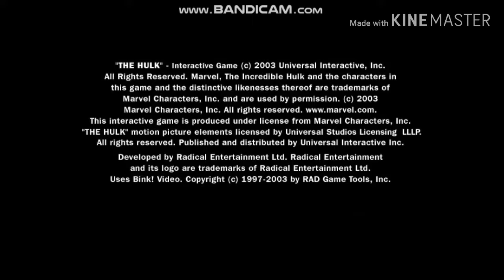THE HULK 2003 WALKTHROUGH IN HINDI II EPISODE 9 SUBSTRUCTURE II INDIA KA GAMER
HELLO DOSTO,swagat hai aapka THE HULK 2003 game ki WALKTHROUGH series ke EPISODE 9 ‘’SUBSTRUCTURE’’ mein.

 Aaj ki video mein HULK ravage ka picha karte hua Alcatraz ke pass pohcha ha aur ravage ne GAMMA ORB ka use karke uske liye mutants banaye ha jo hulk ko rokna chahate hai aur hulk ko abhi BETTY ROSS ko bhi bachana ha.to video ko ant tak dekhiyega aur hulk ko support kijiye ga.Aur video par ek LIKE  hulk ke liye jaldi se kar do yaar.
Dosto aaj ki RIDDLE ek TRENDING GAME se related ha.
Video kaisi lagi comment mein batana aur agar RIDDLE ka answer pata ho to vo bhi jaldi se comment kar dena.

Dosto agar aap mere channel par naye hain aur aapko bhi GAMING mein interest hai to jaldi se SUBSCRIBE ke button ko daba dijiye aur BELL ICON ko bhi zaroor daba lijiyega taki aapko meri saari videos ki notification bhi mil jaye.

Kal NEED FOR SPEED ka ek special episode bhi aane wala ha to dekhna mat buliyega aapke aapne RK GAMING par.

Ok Dosto, milta hu aapse agli video mein tabtak ke liye KEEP WATCHING,KEEP GAMING AND KEEP ENJOYING.

STAY TUNNED AND STAY HAPPY. india ka gamer